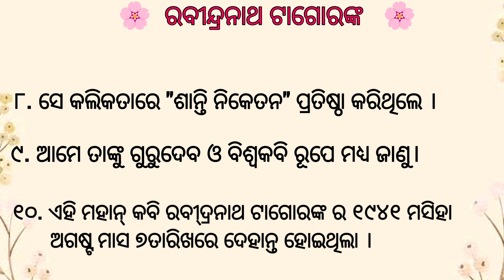Rabindranath Tagore Essay in odia | ରବୀନ୍ଦ୍ରନାଥ ଟାଗୋର ଙ୍କ ବିଷୟ ରେ ୧୦ ଧାଡ଼ି | odia speech